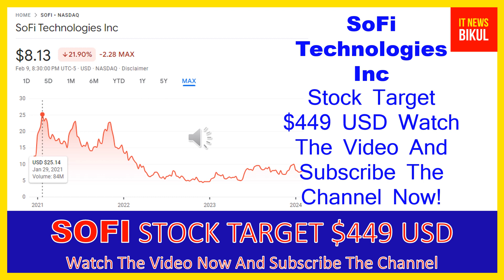SOFI Stock-SoFi Technologies Inc Stock Breaking News Today |SOFI Stock Price Prediction